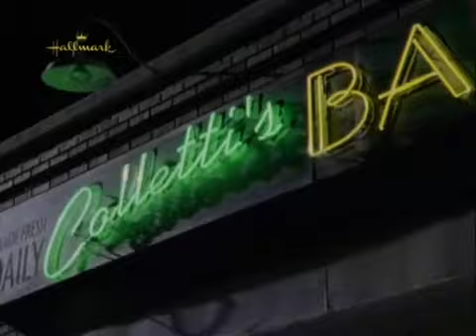Touched by an Angel S04E18 Breaking Bread